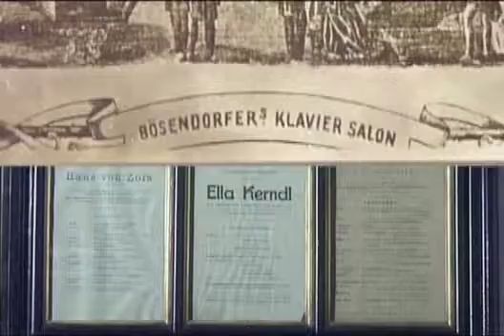ベーゼンドルファーの歴史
音楽の都ウィーンで1828年に創業されたベーゼンドルファー社についての解説映像です。